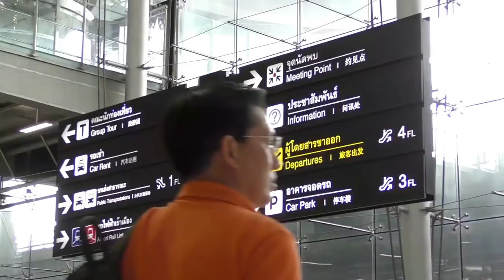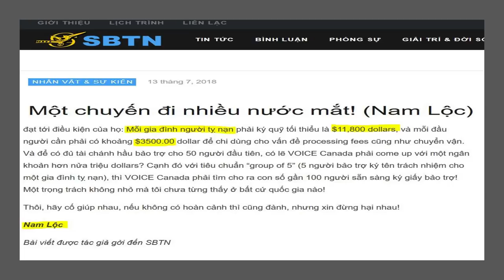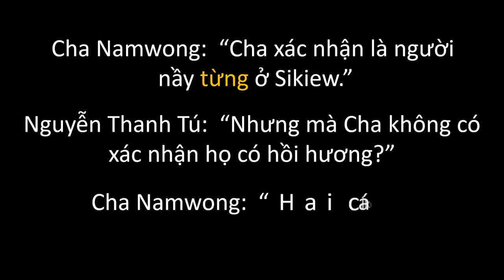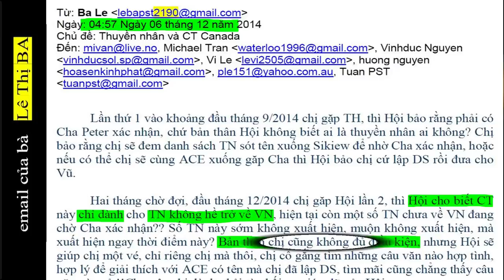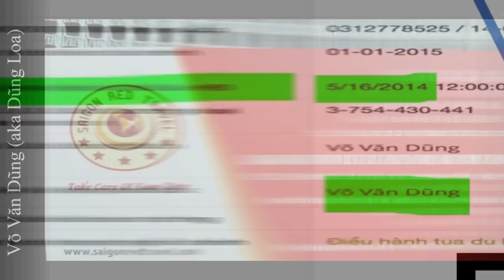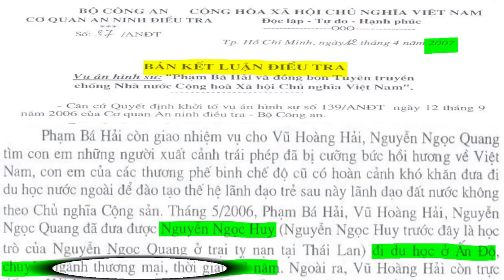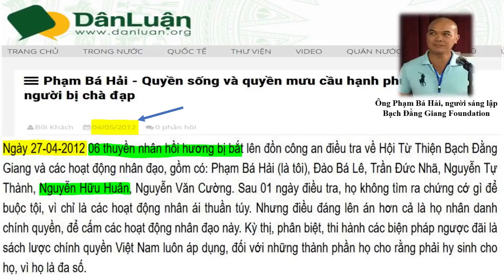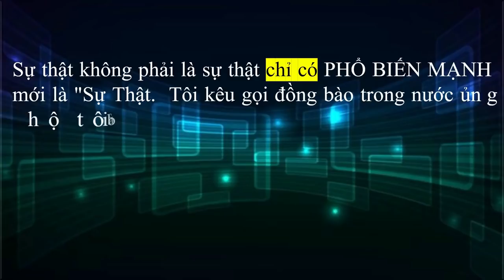Bằng chứng VOICE Của Đoan Trang, Nguyễn Quang A đưa lậu người vào Canada